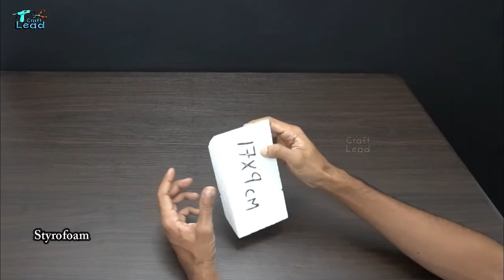Amazing Water Fountains Using Styrofoam | Realistic Miniature Landscape | Rock Cliff Fountain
Materials Used
01. Plastic Tray
02. Styrofoam
03. Glue Gun
04. Marker Pen
05. Ruler
06. Soldering Iron
07. PVC Pipe 20mm
08. Hose 6mm
09. Cement (Ordinary Portland Cement)
10. Acrylic Colour
11. Brushes
12. Submersible Pump 15 Watt & 5 Watt
13. Pebbles
14. Artificial Plant
15. Moss
16. Dwarf Mondo Grass
17. Potting Mix (Cocopeat, Compost & Perlite)
18. LED Light
19. Adapter

SUBMERSIBLE PUMP
5 Watt Pump
15 Watt Pump

MY GEAR’S